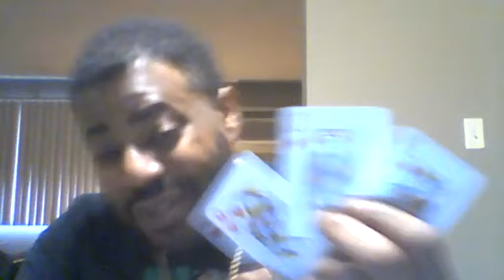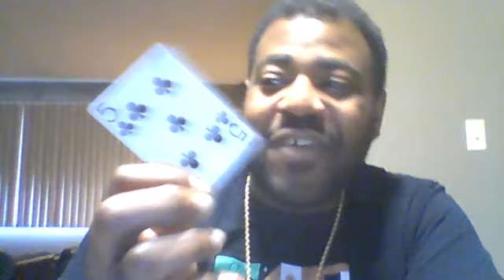Divine Masculine Current Situation (March 17 - March 23)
(Reg $65) TwinFlame or Personal Readings
(Reg $150) Lifecoaching sessions!!

danielboomlle - Instagram